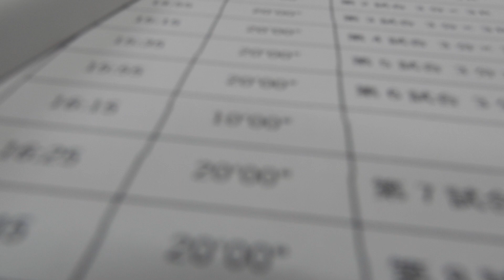計量 その５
計量　その５です。